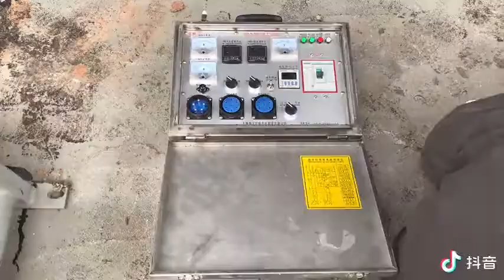Aluminum Alloy Conveyor Belt Splicing Press Vulcanizing Machine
Quality Conveyor Belt Joint Machine from China.
Qingdao Running Machine CO.,LTD quality manufacturer from China.